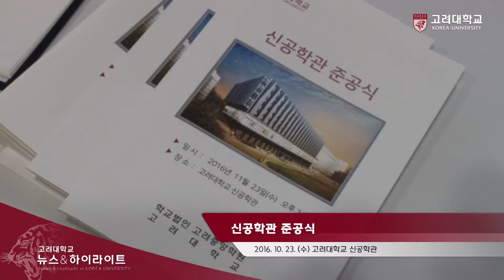[고려대학교 Korea Univeristy] 신공학관 준공식 Video Clip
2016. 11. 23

고려대학교 신공학관